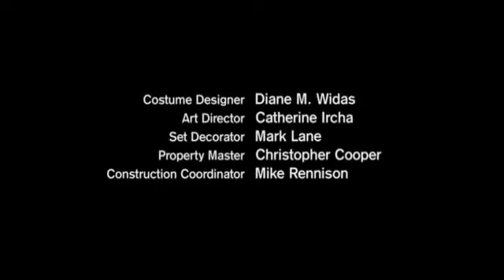T1 E14 Ascenso de categoría (Upgrade)